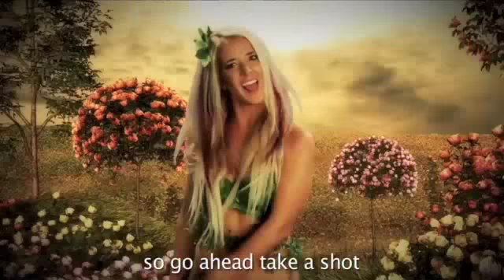Adam vs Eve ERB CHIPMUNK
All my videos will be made into videos on another playlist
I give credit to ERB without them i couldn't make my vids